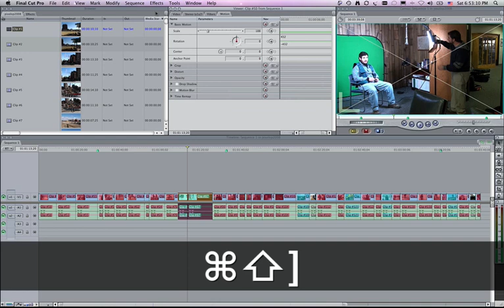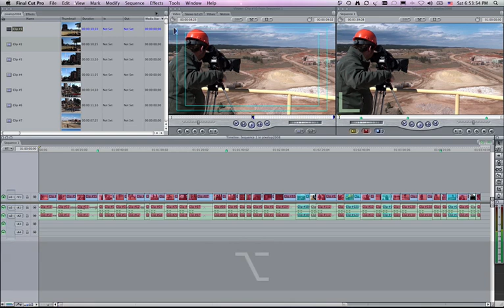Segundo Tutorial de Final Cut Pro - 60" de Shortcuts - pixelop Training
60-segundos de shortcuts para aumentar tu productividad en Final Cut Pro.

Tutorial de Final Cut Pro en Español.